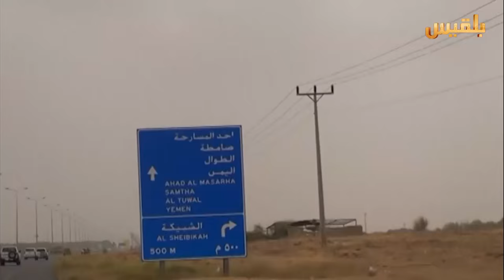زوايا الحدث | تبادل الأسرى بين السعودية والحوثيين.. صفقة أم محطة عابرة؟ | تقديم : شادي نجيب